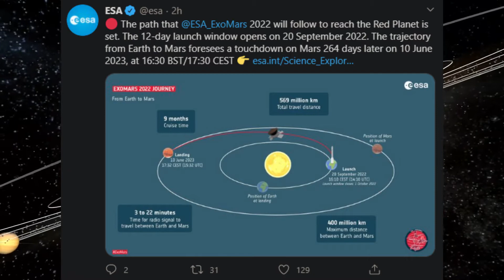ISRO || 150th birth anniversary celebrations of MahatmaGandhi gandhi150 , ESA TO MARS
ISRO , Nasa , updates, space, outerspace , news, spacex